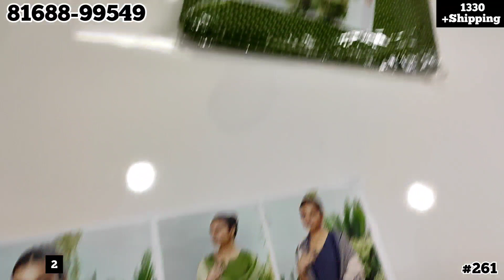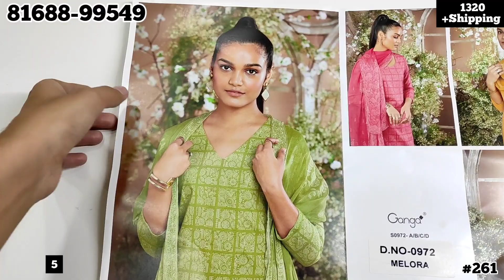Ganga Ke Branded Cotton Suits ❤️ गंगा के ब्रांडेड सूट्स की लेटेस्ट कलेक्शन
ganga suit
ganga suits latest catalogue 2021 with price
ganga suits latest catalogue 2021
ganga suits latest catalogue 2020 with price
ganga unstitched suits
ganga suits wholesale price
party wear ganga suits latest catalogue
ganga cotton suit
ganga ke suit
ganga suits online with price
ganga silk suits
ganga suits online sale
ganga brand suits
ganga cotton suits catalogue 2021
ganga suits winter collection
cotton ganga suits latest catalogue 2020 with price
ganga brand cotton suits with price
ganga cotton suits 2021
ganga latest catalogue 2021
ganga suits online wholesale
ganga suits catalogue 2021
ganga brand suits online
summer wear latest ganga suits
ganga printed suits
ganga suits latest catalogue 2020
ganga woolen suits
ganga suits online shopping
ganga ladies suit
ganga party wear suits
ganga fashions private limited
ganga suits new catalogue 2020
ganga new catalogue 2021
ganga cotton suits catalogue 2021 with price
ganga winter suits
ganga suit collection
ganga pashmina suits catalogue
ganga fashion suit
ganga velvet suit
ganga suits catalogue 2020 with price
ganga cotton suits catalogue 2020 with price
ganga company ke suit
ganga suits wholesale
ganga cotton suits wholesale
ganga pashmina suits
ganga suits latest catalogue
ganga suits 2021
ganga catalogue 2021
ganga catalogue
ganga wholesale suits
ganga odin suits
ganga brand ke suit
ganga designer suits
ganga fashion online
ganga brand ladies suits
ganga salwar suit
ganga suits catalogue 2020
ganga by sto suits
ganga online suits
ganga cotton suits 2019
ganga muslin suits
ganga latest catalogue
ganga fashion wholesale
ganga suit catalogue
ganga k suit
ganga linen suits
ganga cotton suits 2020
ganga catalogue suits
ganga brand cotton suits
ganga woollen suits
latest ganga suits
ganga woolen suits online
ganga new catalogue
ganga ka suit
ganga plain suit with dupatta
ganga winter suits catalogue 2020 with price
ganga collection suits
ganga suits unstitched cotton suit
ganga suits new collection
ganga ke cotton ke suit
online ganga suits
ganga latest suits
ganga summer suits
ganga salwar
suit ganga
suits of ganga brand
ganga company suit
ganga fashion catalogue
ganga reyna suits
latest ganga suits catalogue
ganga fashion pandesara
ganga ke plain suit
ganga plain suit
ganga pashmina suits 2020
ganga latest catalogue 2020
ganga catalogue 2020
ganga raag suits